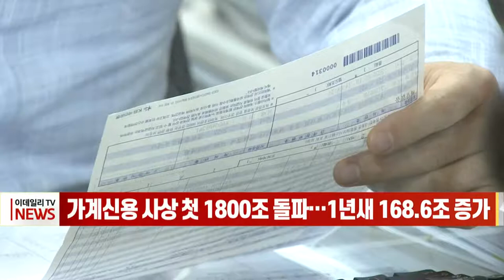[이데일리N] 가계신용 사상 첫 1800조 돌파… 1년새 168.6조 증가 (20210825)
가계 빚이 1천800조원을 넘어서며 다시 사상 최대 기록을 갈아치웠습니다.
한국은행이 발표한 '2분기 가계신용' 통계에 따르면 6월 말 기준 가계신용 잔액은 1천805조9천억원으로 통계 작성이 시작된 2003년 이래 가장 많았습니다.
가계대출 가운데 주택담보대출은 2분기 17조3천억원 불었지만 증가 폭이 1분기보다 줄었습니다.
하지만 신용대출을 포함한 기타대출은 3개월 새 21조3천억원이나 늘어 증가액이 1분기를 웃돌았습니다.
한국은행 관계자는 “2분기에도 주택 거래 관련 자금 대출 수요가 이어지고, 코로나 관련 생활자금과 대기업 공모주 청약 관련 자금 수요까지 겹쳐 가계신용이 더 늘었다"고 설명했습니다.
또한 향후 기준금리 인상이 가계대출에 미칠 영향에 대해 "대출 증가세가 멈춘다고 단정할 수는 없지만, 증가 속도가 완화되는 효과를 기대한다"고 덧붙였습니다.